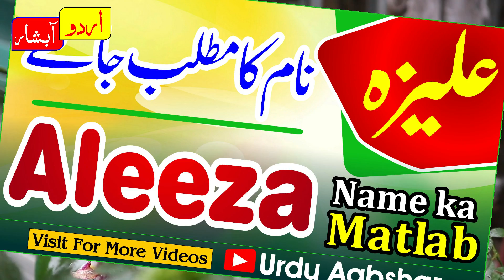Aleeza name meaning in urdu | Aleeza naam ka matlab kya hai | baby name | islamic name meaning urdu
aliza name meaning in urdu
aliza girls name meaning in urdu
aliza naam ka matlab kya hai
islamic names for girls in urdu
islamic names for girls in hindi
naam ka matlab kya hai
baby names meaning in urdu
girls baby names meaning in urdu
aleeza naam ka matlab kya hota hai
aleeza naam ka matlab kya hai
aleeza name meaning in urdu
aleeza meaning in urdu
aleeza name meaning in hindi
arabic name meaning in urdu
arabic name meaning in hindi
muslim baby girls name meaning in hindi
islamic girls name meaning in urdu
aleeza girls name meaning in urdu hindi
hindi name aliza girls name meaning in urdu
aleeza naam in hindi urdu
naam meaning in urdu hindi
girls name meaning
boys name meaning in hindi
boys name meaning in urdu
aleeza name urdu meaning
aleeza name hindi meaning
hindi meaning aleeza name urdu
Aleeza Name Meaning In Urdu Girls Name in Urdu